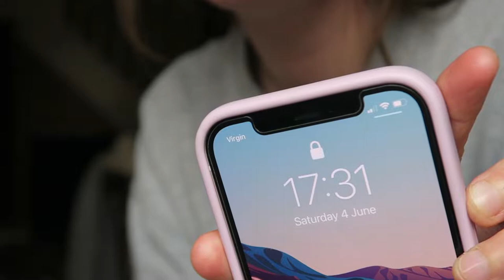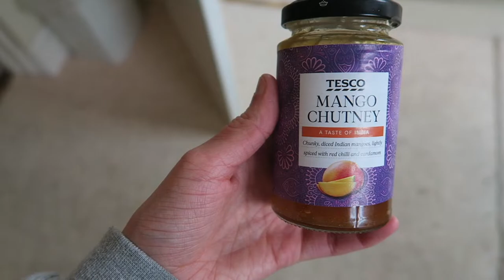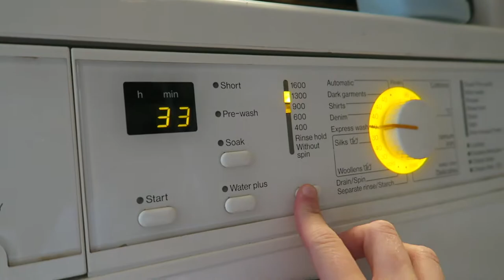CLEAN WITH ME | FULL DAY CLEANING MOTIVATION | SPEED CLEAN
In today's video I show you some cleaning tasks that I did on the weekend! :) xx

My small skincare business:

Music Used -